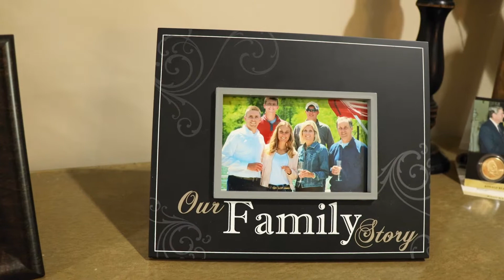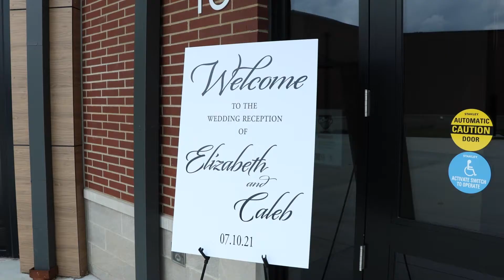Elizabeth and Caleb's Wedding Video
Elizabeth and Caleb Begle's wedding video. ❤️